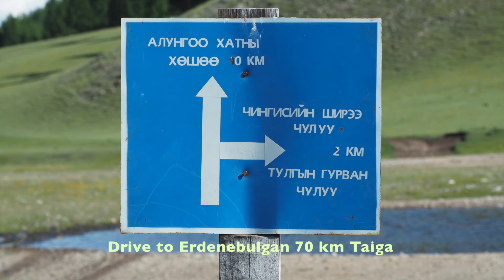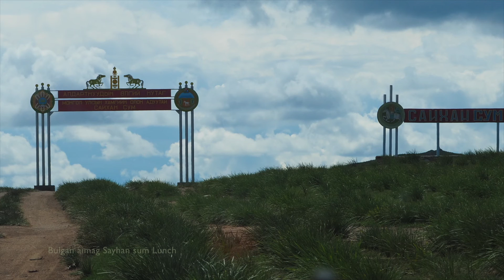2016 08 18 Mongolia 20 Arig gol Erdenebulgan Khutag Ondor Tamir gol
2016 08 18 Mongolia 20 Arig gol Erdenebulgan Khutag Ondor Tamir gol
Kruisbek Grote gele kwikstaart Kleine vliegenvanger
Izabeltapuit Oenanthe isabellina